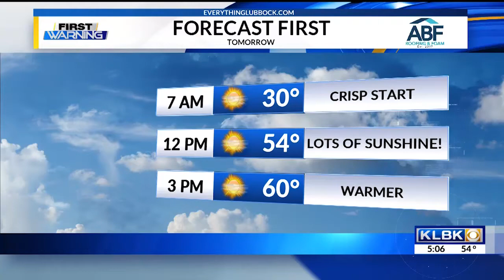TNF - Open Door partners with Vera Bradley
Sex Trafficking Awareness Month